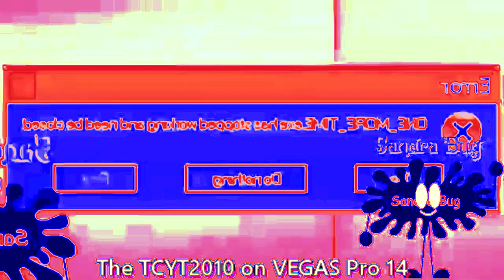BUT THEN ORANG FORGOT WHAT WAS HAPPENING (Ni- Na Makes Round 9 and 10)